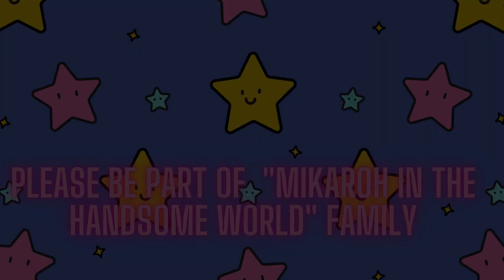Startup Odyssey in Korea's Financial Universe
we explore Guillaume's incredible journey in the fintech universe. Join us as we dive into his ventures, co-founding experiences in korea, and the invaluable lessons he learned along the way.

Embark on a riveting journey through the fintech cosmos with the charismatic Guillaume! 🚀

Dive deep into his ventures, unravel the intricacies of co-founding,
and glean invaluable lessons from his experiences in Korea's dynamic financial landscape.